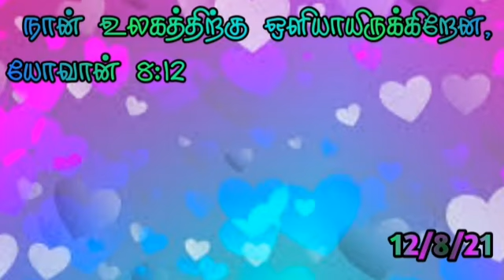Today's God words episode 189